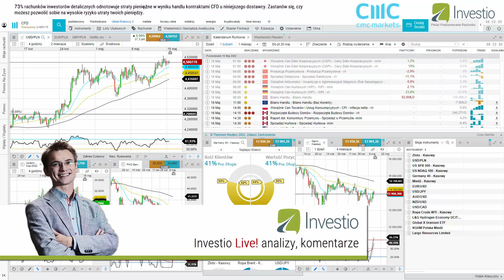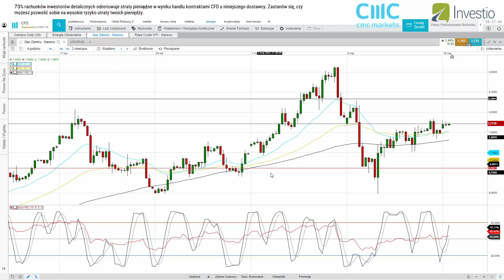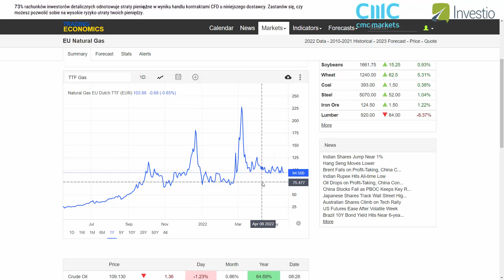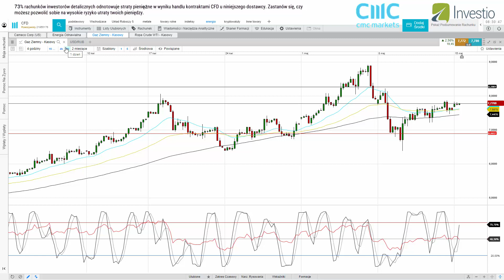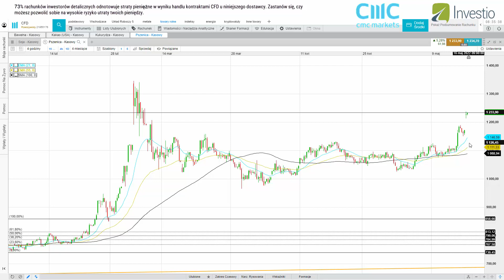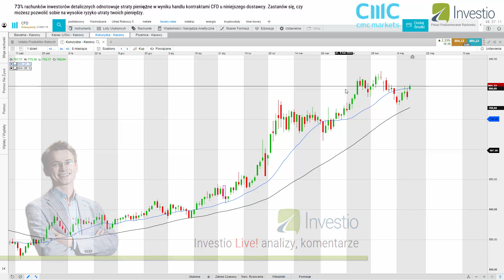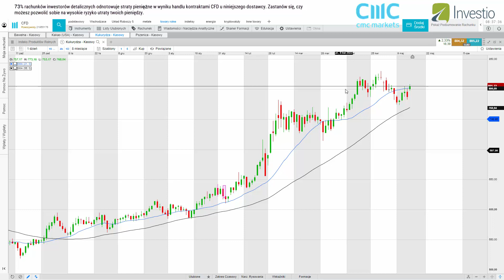Pszenica rośnie o kolejne 5%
Ze względu na zapowiedź Indii, że z powodu suszy nie będzie eksportowała większej ilości pszenicy, na rynku tego towaru ponownie pojawiły się wzrosty. Dokąd mogą potrwać? Ponadto stale wysoka cena gazu i ropy nie pomaga w obniżeniu cen towarów rolnych.